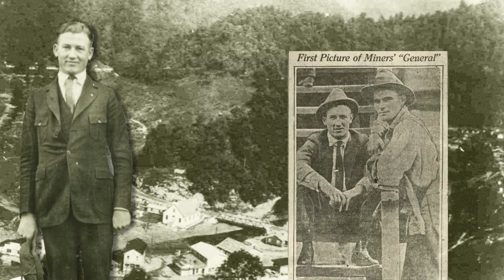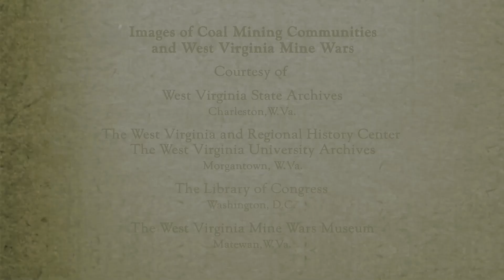Bill Blizzard - The West Virginia Mine Wars, Part 5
Union Leader & Makeshift General.

Of all the great voices of the miners during the West Virginia Mine Wars, Bill Blizzard is the only one to be able to see his work through to the very end. A UMWA leader, Blizzard witnessed the event's beginning in Paint Creek & Cabin Creek, and was with the miners at the Battle of Blair Mountain, assuming the role of general.  As the name implies, Bill Blizzard was a storm for which the anti-union forces were not prepared.